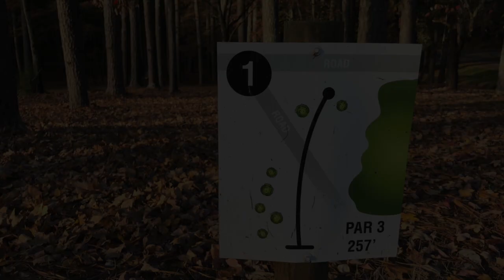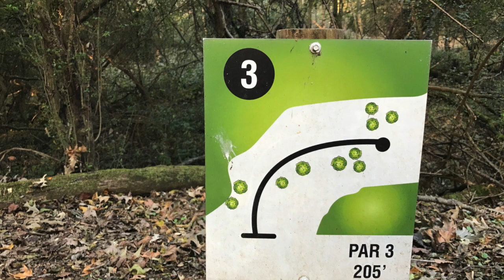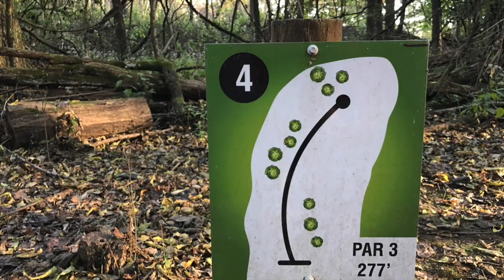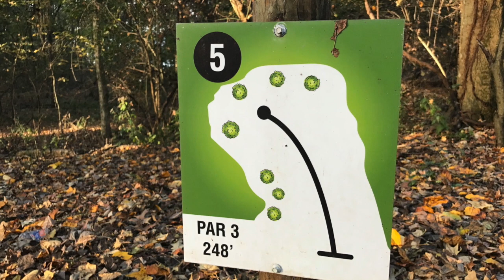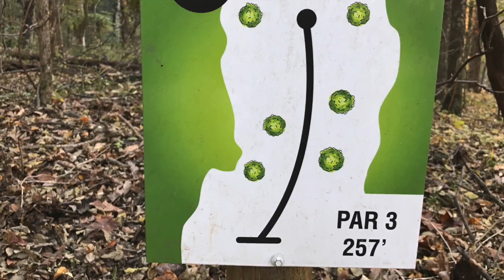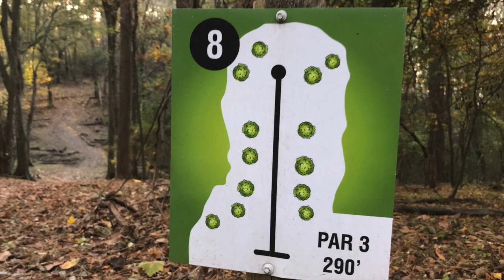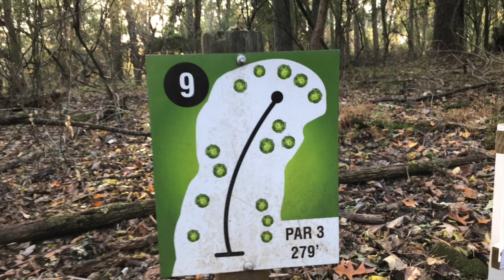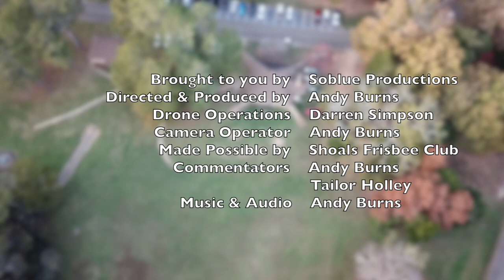2nd Annual Joe Wheeler Fall Shootout Round 1 Front 9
Round 1 Front 9 of the 2nd Annual Joe Wheeler Fall Shootout. Feature card including Ben Page, Aaron Bernard, Devan Hall, and Jared Neal.